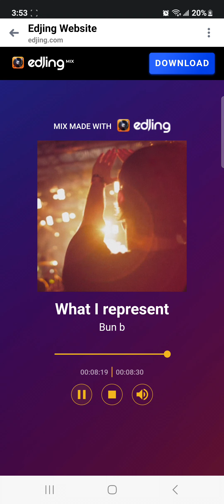Bun B what i represent